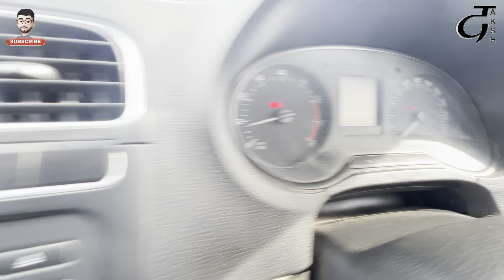Slavia Virtus तो बच्ची हे इस CAR के सामने🔥🔥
Bhai company se galti hogayi ye car band krke😭 kismat wale the wo jinhone kharid li ye car ❤️🔥 video ke end me ek surprise he pura video dekhna last tak ekdam